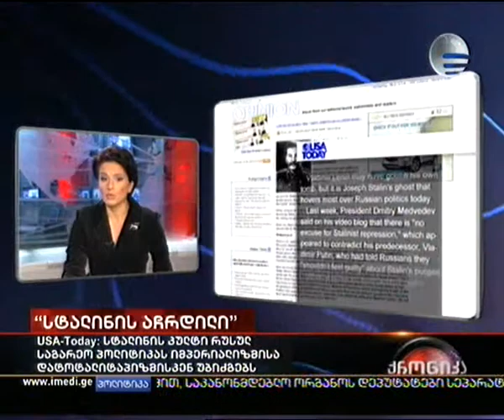5.11.2009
სარაკეტო ფარი ევროპაში და უფრო მკაცრი პოლიტიკა მოსკოვის მიმართ